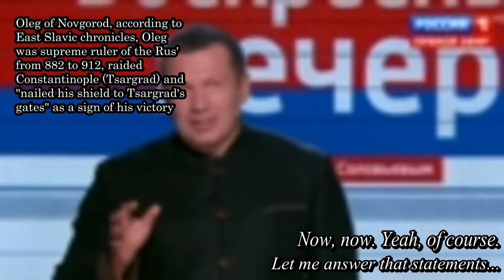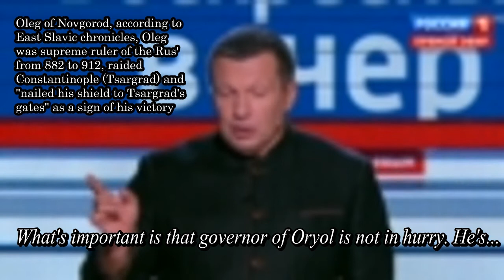Rossya1, Vecher: Yevgeniy Satanovskiy on coup attempt in Turkey (24.07.2016)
From "Voskresniy Vecher (Sunday Evening) with Vladimir Solovyov" talk show 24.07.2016